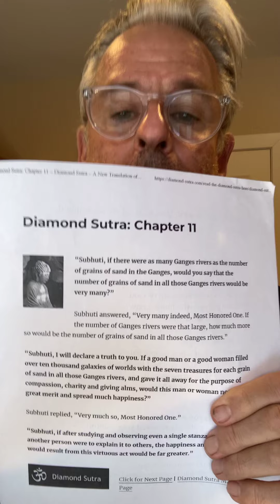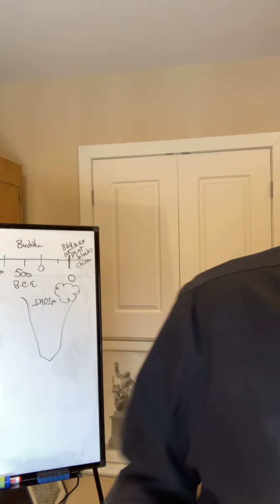Reading the Diamond Sutra